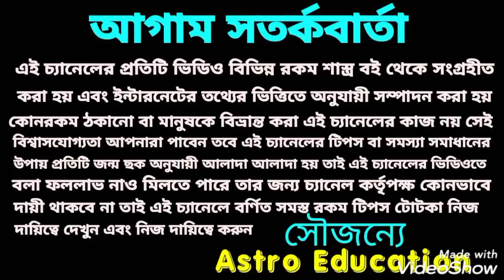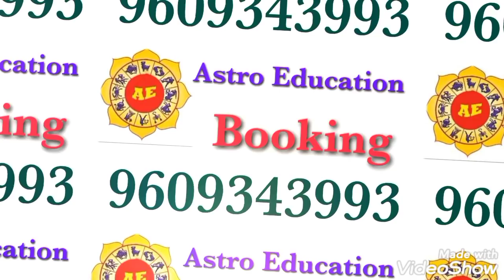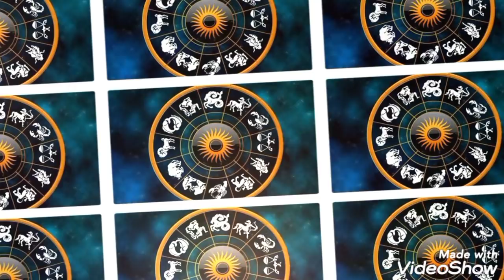সাপ্তাহিক রাশিফল! 25 - 31 January!!